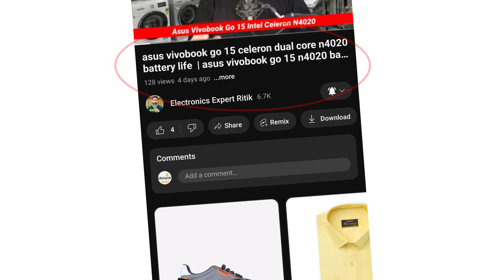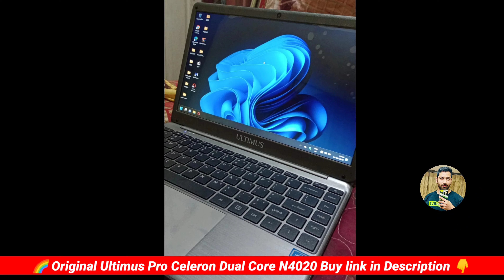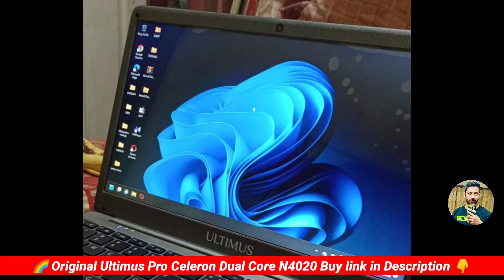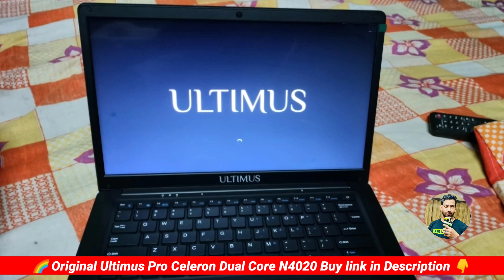ultimus pro celeron dual core n4020 review in hindi | ultimus pro celeron n4020 battery backup